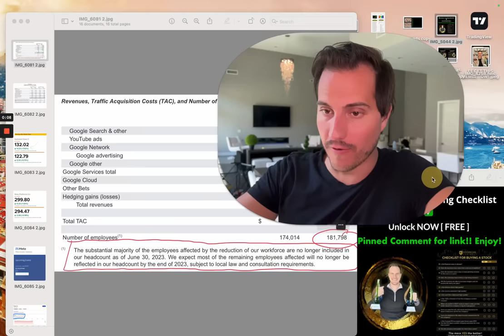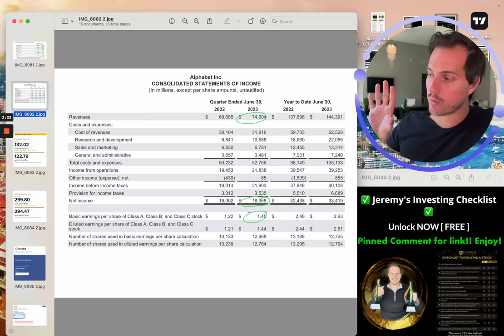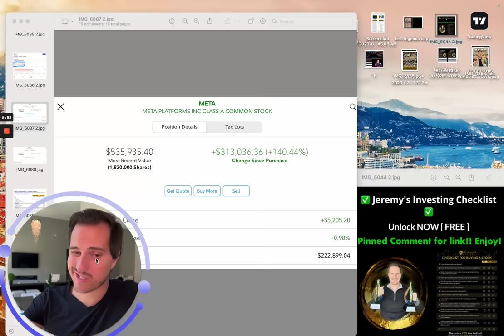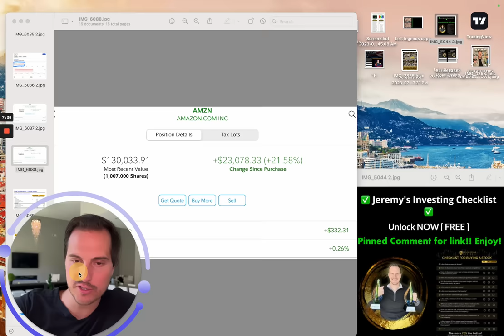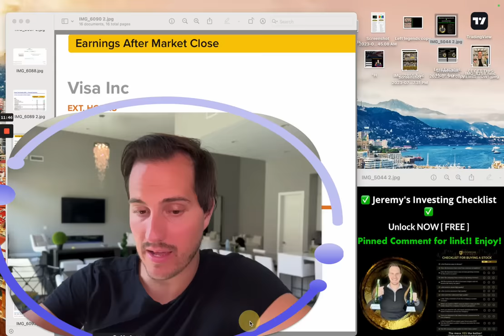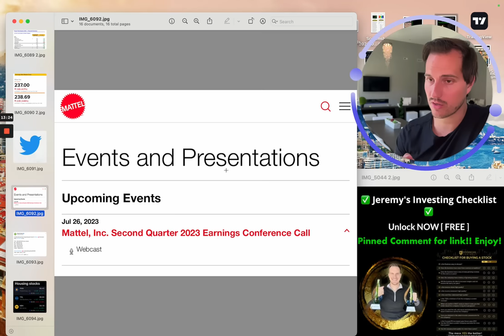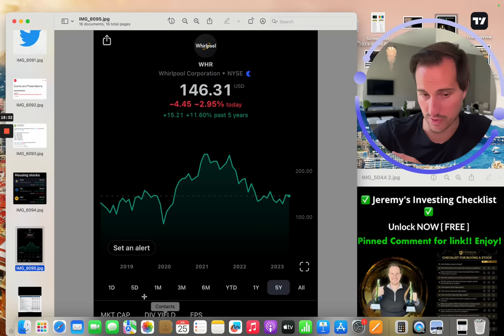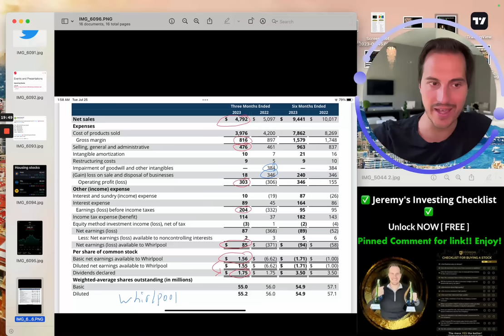LFG!!!!!! Huge for Stocks!!!!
Stocks. Stock market. Investing. Investment. Stocks to buy. Stocks to watch.
📝 My Free Stock Picking Checklist 2023

Financial Education